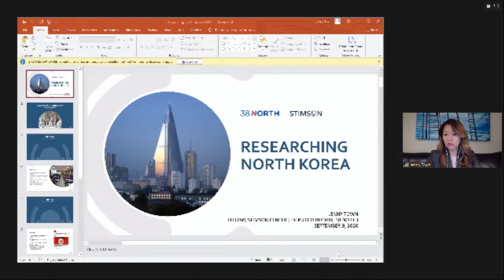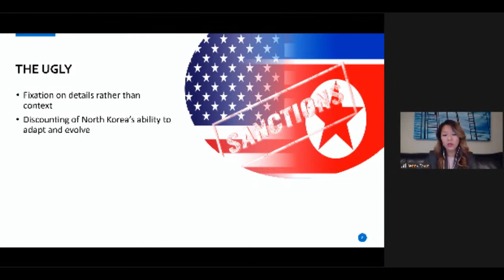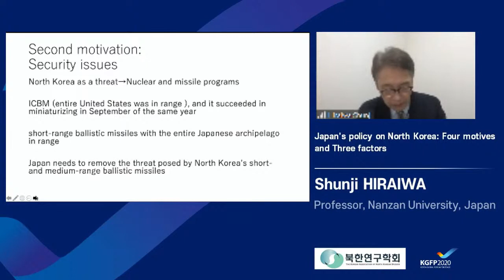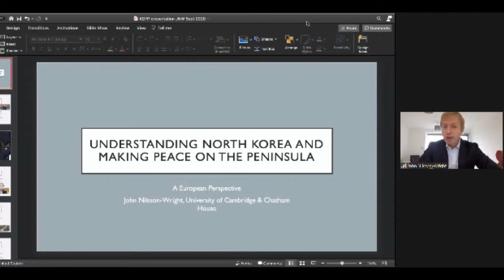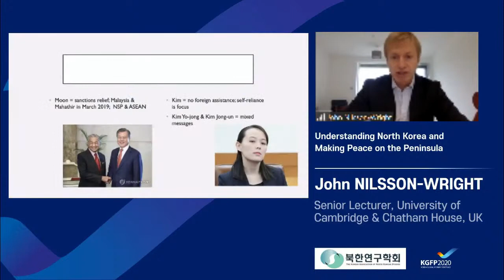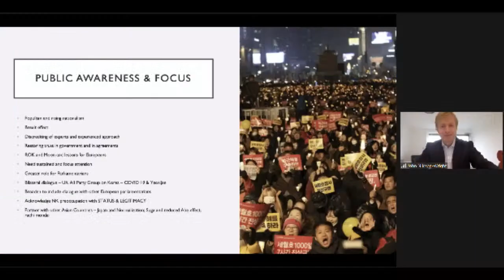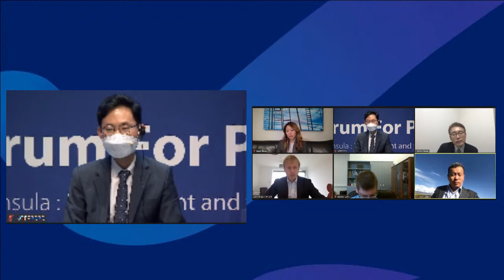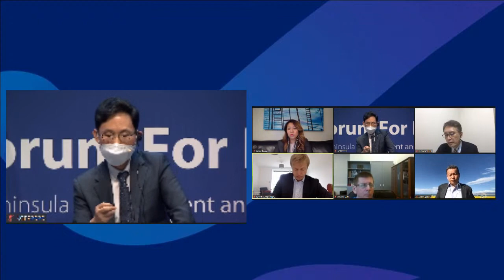S10-3 Current Status and Challenges of North Korea Research in Overseas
• Session: Current Status and Challenges of North Korea Research in Overseas
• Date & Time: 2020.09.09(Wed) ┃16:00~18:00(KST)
• Organization: The Korean Association of North Korean Studies

North Korea's internal marketization and privatization are partially progressing, and political, social and cultural changes are also taking place. It is necessary to diagnose the basic research situation to understand the complexities of North Korean society and the system. Therefore, this seminar would like to discuss about the progress, direction, and methodology of foreign scholars on the possibility of North Korea's change and system change. This seminar is intended to provide an opportunity to introduce international North Korean Studies and researchers.

 Moderator
  - Hyeong Jung PARK (Senior Research Fellow, Korea Institute for National Unification(KINU))
 Presenter
  - Jenny TOWN (Fellow, Stimson Center)
  - John NILSSON-WRIGHT (Senior Lecturer, University of Cambridge & Chatham House, UK)
  - Shunji HIRAIWA (Professor, Nanzan University, Japan)
 Discussant
  - Ji Yong ZHENG (Professor, Fudan University, China)
  - Artyom LUKIN (Deputy Director for Research at the School of Regional and International Studies, Far Eastern Federal University, Russia)
  - Sukhoon HONG (Research Fellow, Korea Institute for National Unification(KINU))